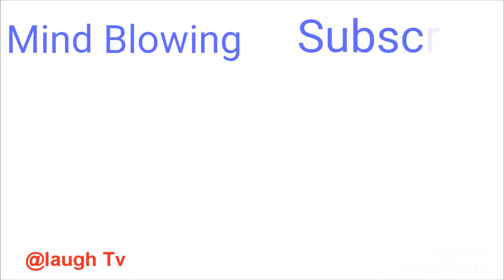Funny videos 2017 ll People doing stupid things ll try not to laugh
New weekly videos of Funny Vines Compilation of the funniest children Bloopers, reactions, failures, discards, clips and other funny moments on tape for 2017.

Funny Vines brings you the best compilations of Funny Vines. Try to laugh at the challenges, the mistakes, the profits and the fun viral videos. We found the best new Thanks Memes, Funny Clips and You Laugh You Lose Challenges to create an army of Fails, Life Awesome Moments and Epic Wins.

Every day we publish videos that focus on offering the best fun videos. entertaining videos, try not to laugh, amazing funny children fail and cute babies and more. We hope that these videos of fun vines make your day better. Not to mention the adorable and fun videos of Animal Reves that warm your heart.

? IMPORTANT ?   If you've read this I love you